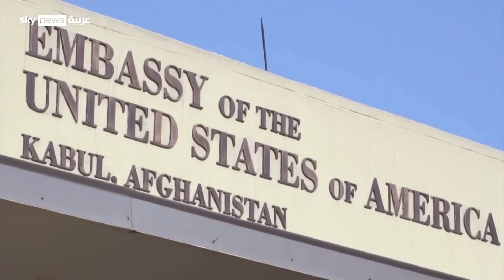طالبان بضيافة أبو ظبي. رئيس دولة الإمارات الشيخ محمد بن زايد يستقبل وزير الداخلية الأفغاني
أجرى رئيس دولة الإمارات الشيخ محمد بن زايد، مباحثات مع وزير الداخلية الأفغاني سراج الدين حقاني في أبوظبي.
وتركز البحث على تعزيز علاقات الصداقة والتعاون بين البلدين.
وتعكس هذه الزيارة تعامل دولة الإمارات مع الواقع الجديد الذي أفرزه الانسحاب الأميركي الفوضوي من أفغانستان.